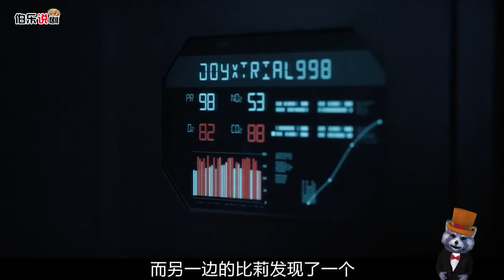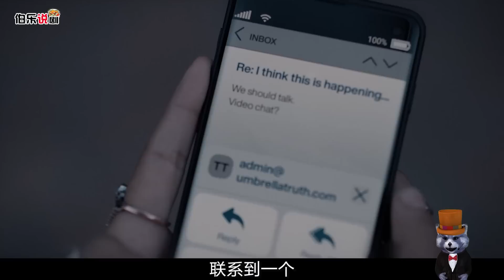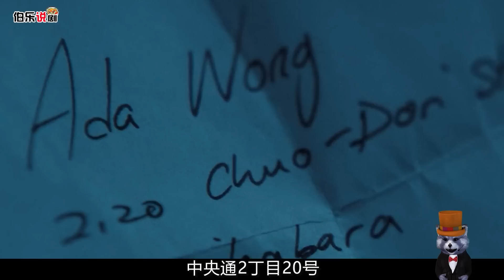史上最大丧尸鳄鱼，像一座山，丧尸动物席卷全球，人类生化危机！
喜欢的给熊熊们点赞，点阅哦！